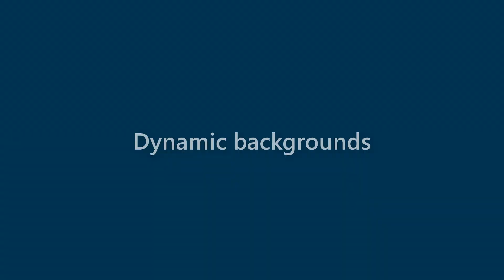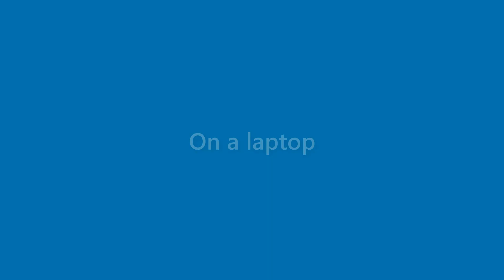Becky Palmer - appearance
Name Look - Becky Palmer - appearance. In this video we present "Becky Palmer" name look and feel in various scenarios.
This video will cover:
How does "Becky Palmer" look as a personal letterhead?
How does "Becky Palmer" look on a business card?
How does "Becky Palmer" look on a computer/laptop screen?
How does "Becky Palmer" look with different background colors?
How does "Becky Palmer" look with various fonts?